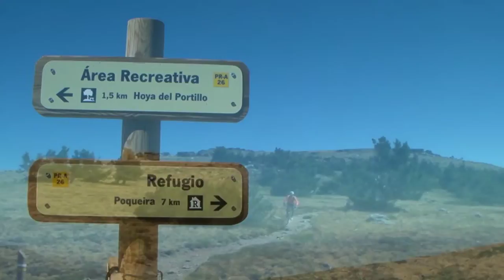MTB Girona : Mountain Biking in Andalucía - Part 3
Leaving the refuge we began a 2,000m descent into Órgiva along single tracks, through little villages and along a couple of fire tracks - brilliant ;-) My favourite day!